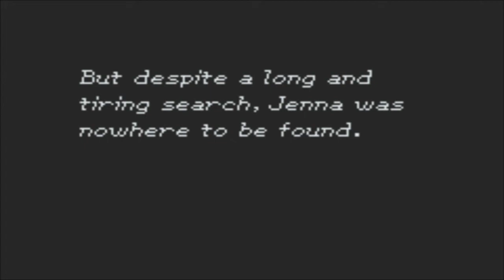Let's Play Golden Sun Part 69: Finale Part 2 - Dat's a Big Dragon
So big that it broke the screen. I should have just cut the video once the screen broke XD